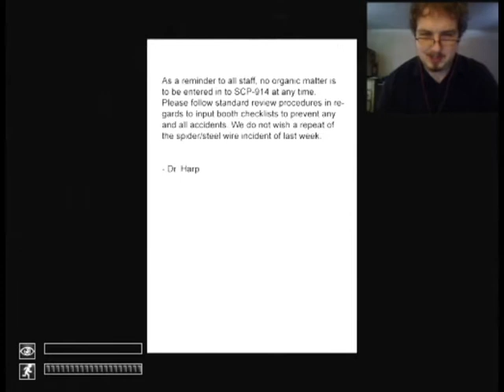Jalapeno Horror: SCP Containment Breach Ep. 2 / I Got a Hug!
Welcome to Jalapeno Horrors! Join me on my adventures to try to escape the SCP foundation and the madness that ensued last episode! There has been a containment breach and I will be trying to escape!